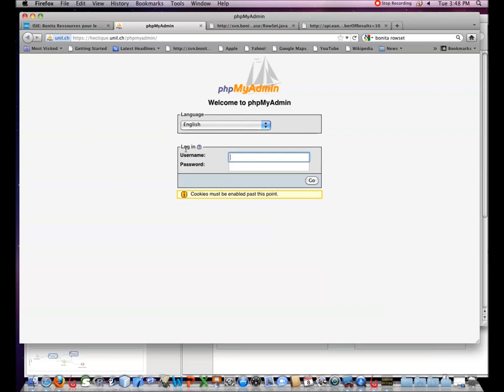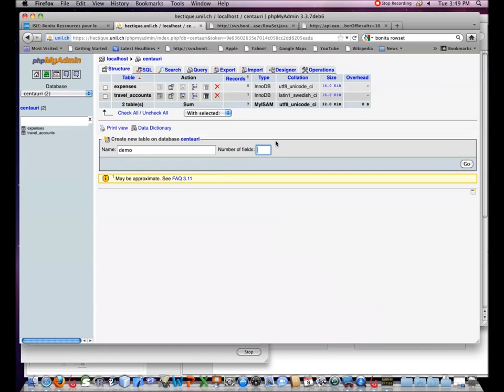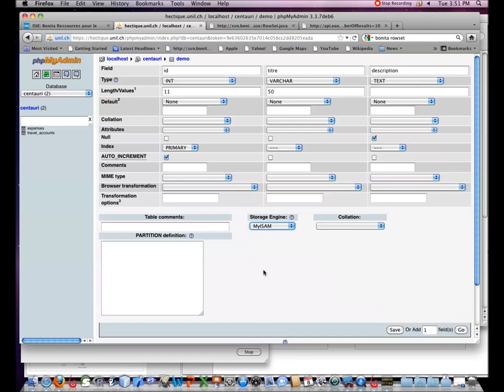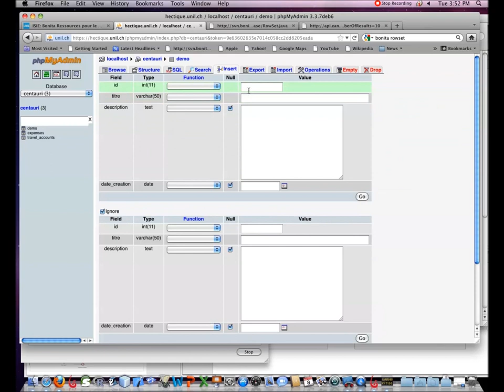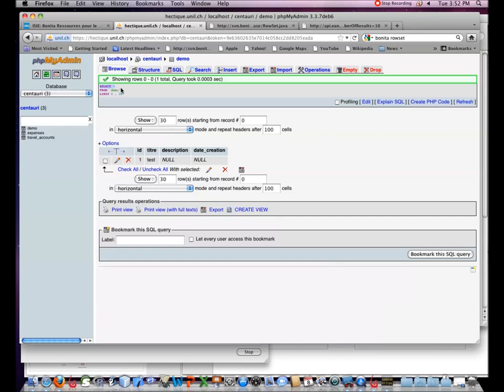Bonita Studio - Intro PhpMyAdmin